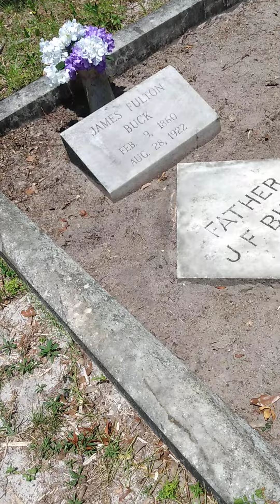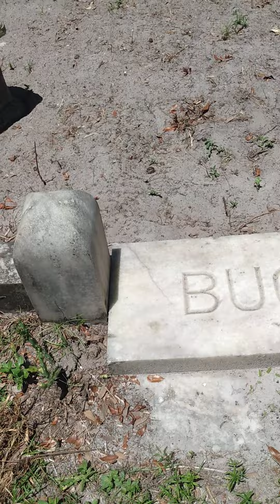"Paranormal Short Session 6 by Keith Evans, at the Buck Family Plot, in Apalachicola, Florida!"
Tuesday, 28th June 2022, I am at the nicely keep Buck Family Plot, in Apalachicola, Florida!